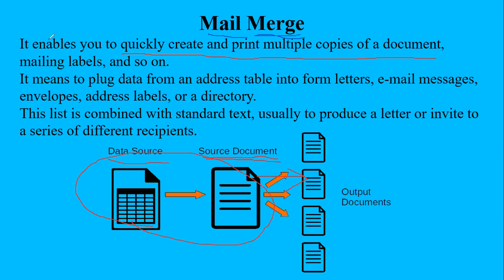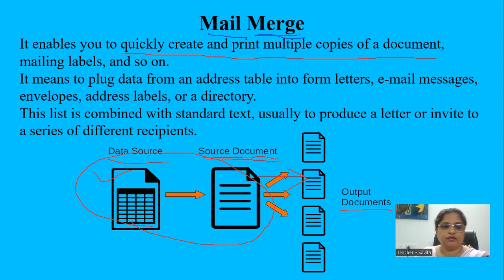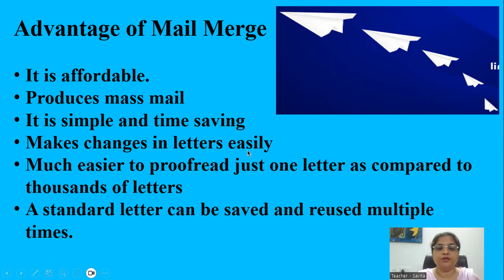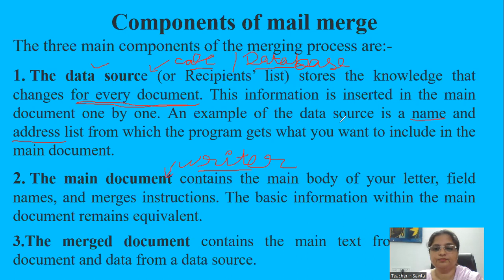Mail Merge (Theory) - Part 1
Mail Merge - Theory
Writer